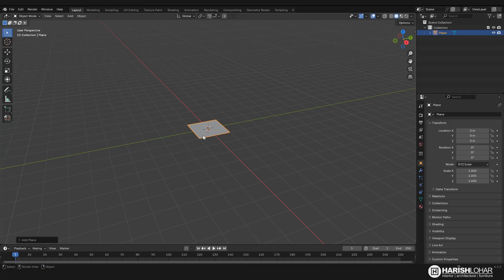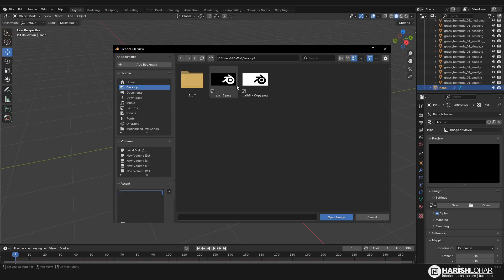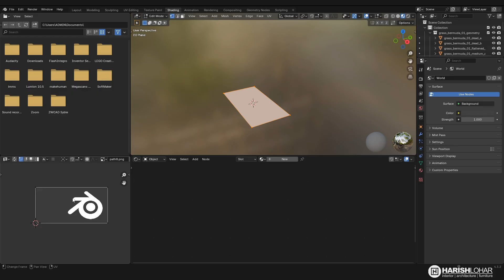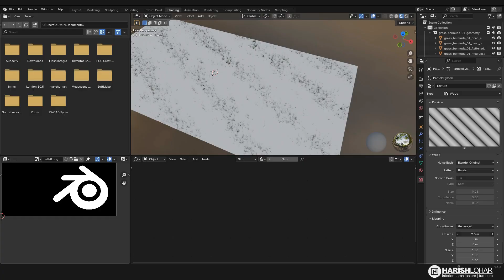Blender Use Texture In Particle System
Hi
I this video tutorial i will show you how to use textures to control density and size in your particle system in side blender. with this you can create very interesting results and renders. i hope you will like it.